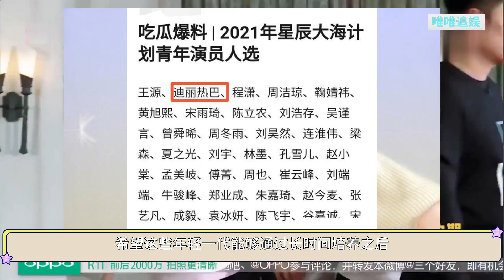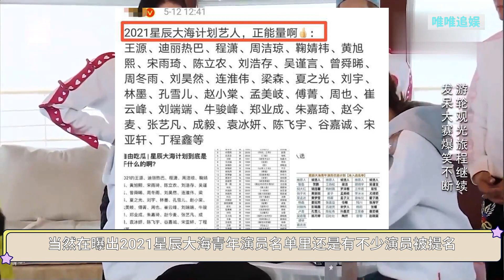2021星辰大海名单疑曝出？迪丽热巴终于被提名，流量明星真不少